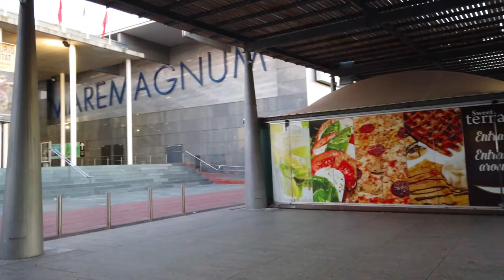Unbelievable Sights in 4K: Explore Barcelona's Hidden Gems Now!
Barcelona, the vibrant city known for its sunny weather, seaside location, and love for jazz bossa nova music! Are you prepared to embark on a unique and unforgettable walking tour? Without a doubt, you are, you bold and daring individual!

First, let's dive into the sultry sounds of jazz bossa nova. Picture yourself strolling down a cobblestone street, humming along to the smooth melodies of Stan Getz and João Gilberto. The rhythm takes hold of you, causing you to sway your hips like a flamenco dancer. Don't worry about looking silly, everyone around you is feeling the groove too!

As you walk, take in the sights and sounds of this vibrant city. The architecture is breathtaking, and the scent of fresh paella wafts through the air. You can practically taste the seafood and saffron from here!

Suddenly, you come upon a bustling square where a group of street musicians are jamming to the beat of a lively tune. Join in the fun, why don't you? Grab a tambourine, shake it like it's hot, and show off those sweet moves you've been practicing in the shower.

The locals are impressed with your jazz bossa nova skills and invite you to join in on their game of pick-up soccer. You may not know the rules, but that doesn't matter, throw caution to the wind and give it your all! Who knows, you may just become the next Lionel Messi.

Finally, as the sun begins to set, you find yourself at a cozy little jazz bar. The music, the ambiance, the wine - it's all perfect. You relax and let the sweet sound of the saxophone wash over you, feeling grateful for this moment of pure bliss.

So here's to Barcelona, jazz bossa nova, and you, my friend. Keep exploring, keep grooving, and never stop being the hilarious, lovable weirdo that you are!

bossa nova barcelona
little beach house barcelona